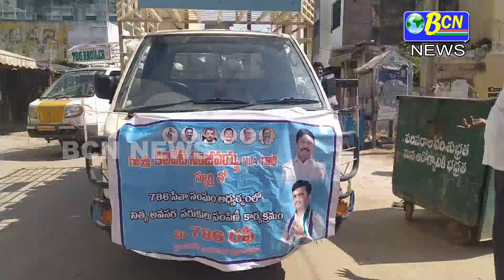నాయుడుపేట పట్టణంలోని 786 రఫీ సేవ సంఘం, pvs హాస్పిటల్ సహకారంతో 2500 కుటుంబాలకు ...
కరోనా లో నియంత్రణ లో బాగంగా నెల్లూరు జిల్లా, నాయుడుపేట పట్టణంలోని 786 రఫీ సేవ సంఘం,  pvs హాస్పిటల్ సహకారంతో 2500 కుటుంబాలకు కూరగాయలు పంపిణీ కార్యక్రమాన్ని చేపట్టారు.ఈ సందర్భంగా 786 రఫీ మాట్లాడుతూ ఎమ్మెల్యే సంజీవయ్య స్ఫూర్తిగా తీసుకొని నాయుడుపేట పట్టణంలో 2500 కుటుంబాలకు కూరగాయలు పంపిణీ చేస్తున్నామని తెలిపారు.. ఈ లాక్ డౌన్ రద్దు చేసేవరకు 786 సేవ సంఘం  ద్వారా సహాయ సహకారాలు అందిస్తామని, ఆపదలో ఉన్నవారిని 786 సేవ సంఘం అండగా ఉంటుందన్నారు..ఈ లాక్ డౌన్ కి ప్రజలు సహకరించాలని ఈ సందర్బంగా వారు కోరారు..